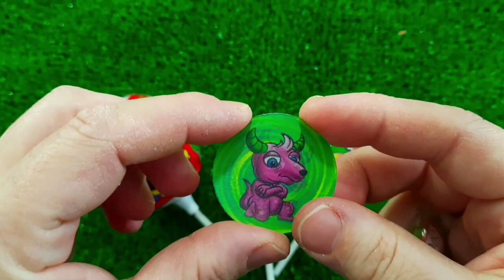7 Rainbow Satisfying Video, DIY How to make Rainbow Slime Candy Baby Shark Kinetic Sand Cutting ASMR